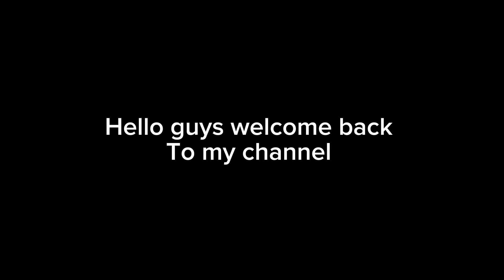New update How To Sprint in DLS 24 Dash the ball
🔥 New updates !! Breaking am the owner of Buks games channel am here to help in earning money while doing what you love most and that's gaming , this is the easy way to make money online
If you didn't know who I am, my name is Buks games and am Actually new here with the Strategies of making money online while playing games on your computer 🖥️ , mobile  and tablets  so keep in touch with me while subscribing  to my channel

 Hey guys , welcome to another video ! In this one am going to show you how you can earn money while playing games so watch until the end and get new skills in playing video games . TODAY to play video games
as a kid / Teenager) you can earn money out of it

dls freinds buksgames dls23 @gameplay @dream dls23 4k video4k video 60fps4k videos4k video ultra hddream league soccer 2023